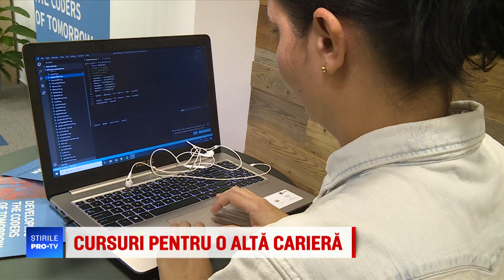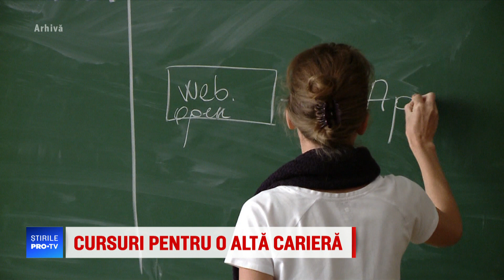Femeia care vrea să devină programator, deși a lucrat ani buni în administrația publică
IT-ul, sector în mare criză de specialişti, atrage tot mai mulți angajați şi din alte domenii.